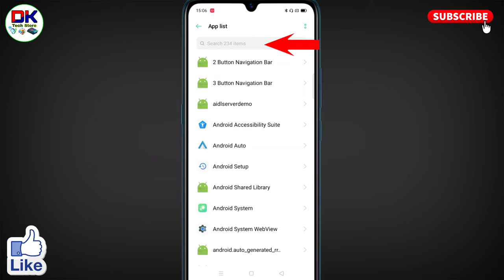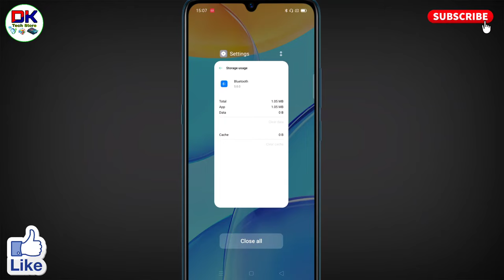oppo mobile me bluetooth connect nahi ho raha hai । bluetooth not connecting in oppo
अगर आपके भी oppo mobile me bluetooth connect nahi ho raha hai तो इस विडियो को पूरा देखिये। इस विडियो में bluetooth not connecting in oppo  के बारे में बताया गया है।